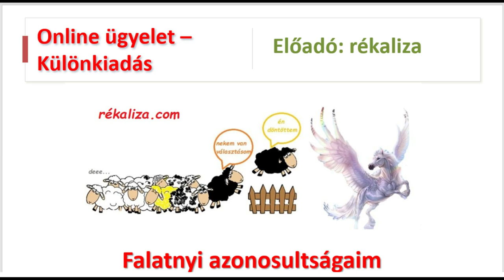Falatnyi azonosultságaim FÓRUM - kérdések és válaszok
A webkonferenciát követően különleges Fórumra került sor. A kérdések és válaszok mintegy folytatását képezik az előadásnak - ezért ezt kivételesen megosztjuk az érdeklődőkkel.